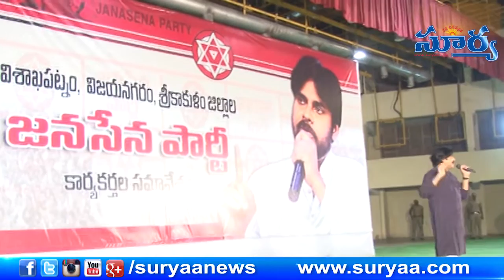Pawan Kalyan Speech in Meeting with Janasena Party Leaders in Visakhapatnam || Suryaa News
pawan kalyan meeting with janasena party leaders in visakhapatnam || Suryaa News
విశాఖలో పర్యటించిన పవన్ పలు అంశాలను లేవనెత్తారు.డిసిఐలో జరగుతున్న పరిణాలపై కేంధ్ర , రాష్ట్ర ప్రభుత్వాలపై స్పందించిన ఆయన పార్టీ విదివిదానాలపై కూడా దృష్టి సారించారు.విశాఖ పోర్టు కళావాణి ఆడిటోరియంలో కార్యకర్తలతో విస్త్రత స్ధాయి సమావేశాన్ని ఏర్పాటు చేసిన అంశంపై గత రాజకీయ అనుభవంలో ఎదురైన పరిణామాలపై స్పందించారు.పిఆర్పీపీ పార్టీని పరోక్షంగా దెబ్బతీసిన వాళ్లపై జనసేనా పార్టీతో దెబ్బతీస్తానంటూ సంచనల వ్యఖ్యలు చేశారు.మరోవైను పార్టీ జవసత్వాలను కార్యకర్తలకు వివరించారు.

Suryaa News Youtube Channel Daily Updating News Videos, Tollywood Entertainment Videos New Movie Reviews in Telugu, Actor-Actresses Interviews, Telugu Movie Trailer and Promos. Andhra Pradesh, Telangana and Hyderabad Political News Videos. Health Tips Videos In Telugu Language and Telugu Rashiphalalu.